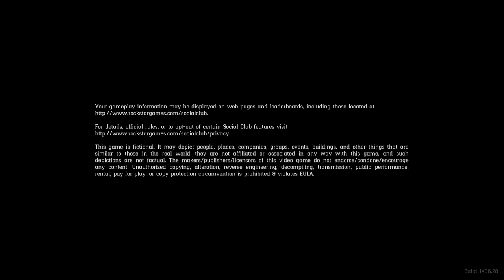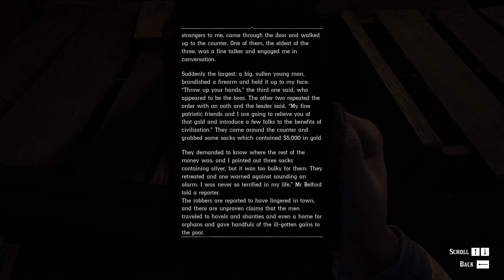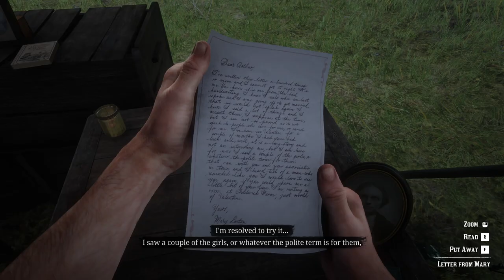RED DEAD REDEMPTION 2 Gameplay Walkthrough Part-10 NG PC (HINDI + ENGLISH)